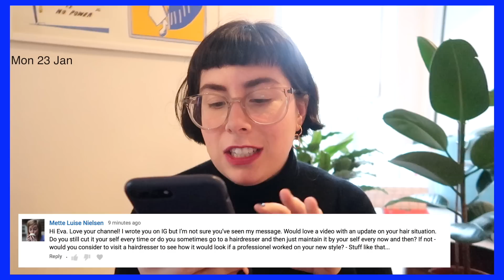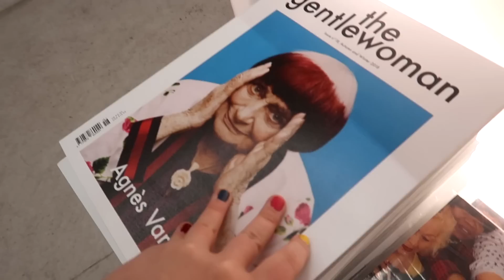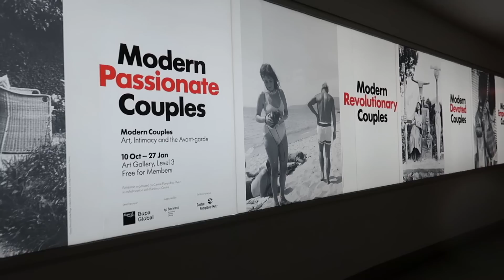LONDON VLOG | MOOCHING AROUND SHOREDITCH!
In this vlog I show you guys what I’ve been up too this month as well as take you out for a day mooching around Shoreditch with us. I love exploring London and would recommend a visit to the Barbican Centre and Shoreditch if you enjoy unique places in London :) All shops and places visited are listed below!

Red puffa coat (sold out)
Kilt (thrifted)

— Places visited —
Wicked the musical
Victoria
Shake Shack
Shoreditch
Box Park
What the Pitta!
Redchurch Street
Aida
Dark Sugars
Brick Lane
Artworks
The Barbican

— FAQ —

— Theatre Details ** Theatre tickets were gifted ** —